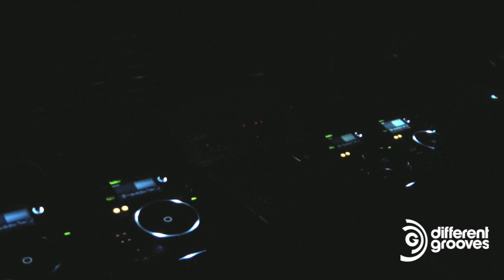MARCOLINO @ ANARCHY IN THE CLUB, GOA CLUB - ROME 04.10.2013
ANARCHY IN THE CLUB || THE GREAT OPENING PARTY

Break the rules. Stand apart. Keep your head. Go with your heart. Come and get inspired.

+ JEFF MILLS ( axis )

+ MARCOLINO ( anarchy in the club )

start ore 23.00